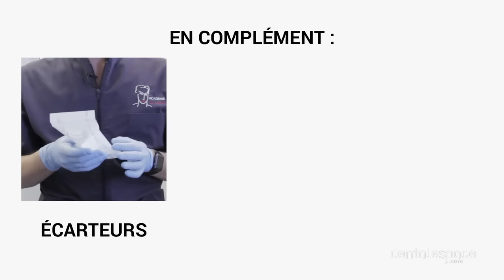Les Tutos Photo #2 - Le matériel indispensable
LES TUTOS PHOTO - Episode #2 : Le matériel indispensable

Pour faire du travail de qualité en dentisterie, notamment esthétique, il arrive un moment où la photographie devient indispensable.
Découvrez la matériel indispensable pour prendre des photos de qualité.